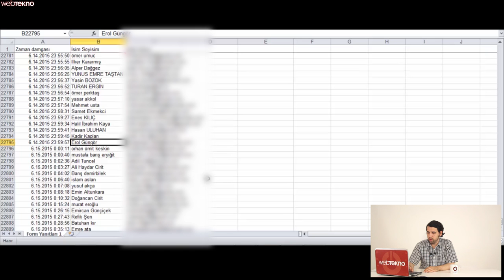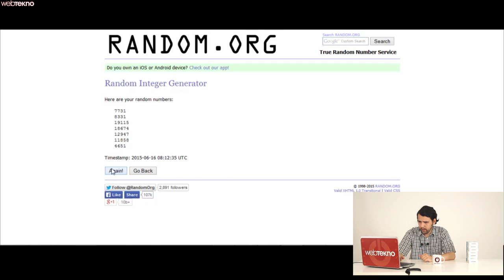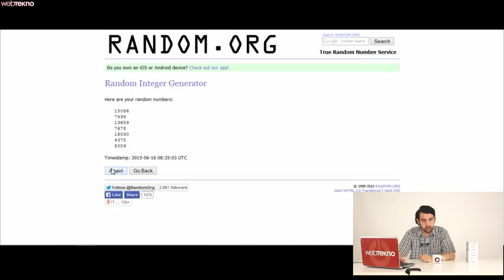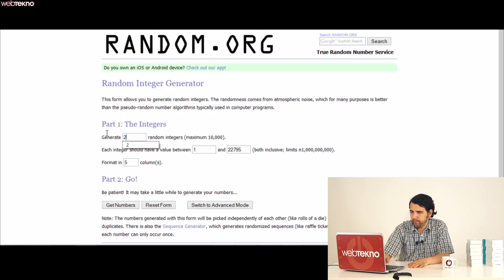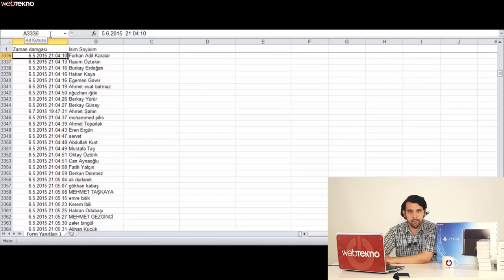Playstation 4 ve Romoss Taşınabilir Şarj Cihazı Kampanyasının Sonuçları Belli Oldu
Bu videomuzda 1 kişiye Playstation 4, 18 kişiye Romoss taşınabilir şarj aleti verdiğimiz kampanyamızın sonuçlarına bakıyoruz.